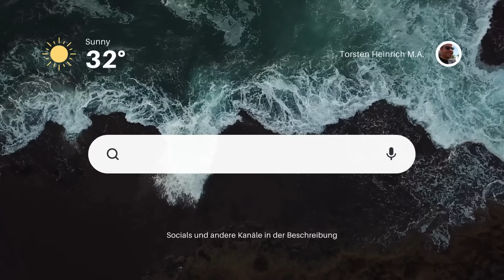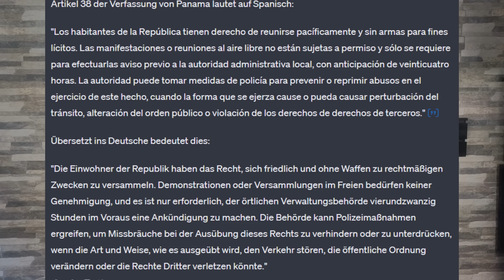4 Wochen in Panama zu Hause eingesperrt; Ich werde Panama verlassen.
Nutzen Sie die Angebote und ergreifen Sie Ihre Chance auf einen Hyundai i20 N mit 204PS mit den "Black Week" Angeboten vom Kanal-Partner Holy und vergessen Sie nicht, "HEINRICH5" im Warenkorb als Rabattcode für weitere 5 Euro Preisnachlass einzugeben!

=== Meine Partner ===
Holy Benutzen Sie Code: "HEINRICH5" für 5 Euro Preisnachlass!

=== EDC/Tragewaffe Ausrüstung ===
Verschiedene Kydex-Holster

Panama,